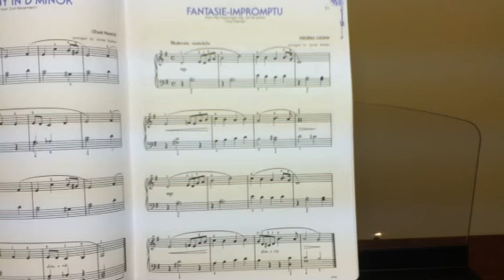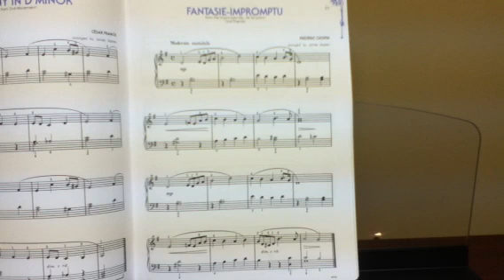Fantaisie-Impromptu(Chopin)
Fantaisie-Impromptu on piano. Sorry about the sound quality:).